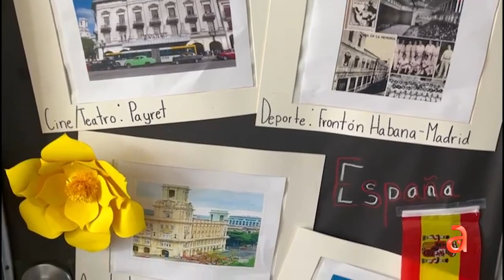Estudiantes y Maestros celebran el Día de la Hispanidad en Miami